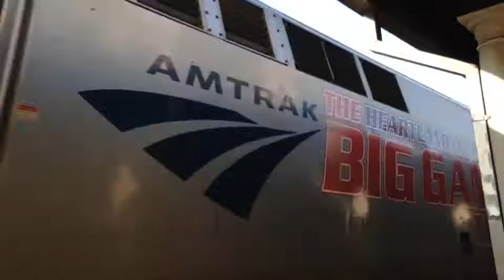A day of railfanning in Maine with model trains and Amtrak Downeasters